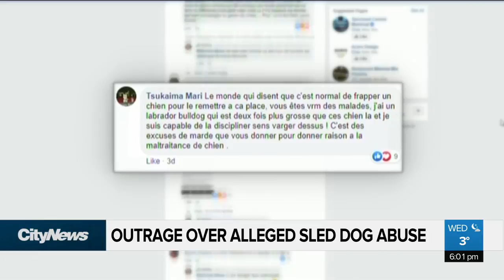Sled dogs face alleged abuse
A disturbing video surfaced of sled dogs at a facility near Quebec City being allegedly slapped and kicked, sparking outrage on social media. Alyssia Rubertucci has the story.